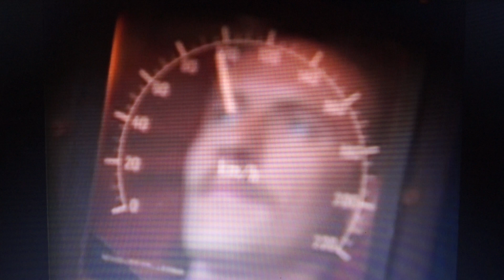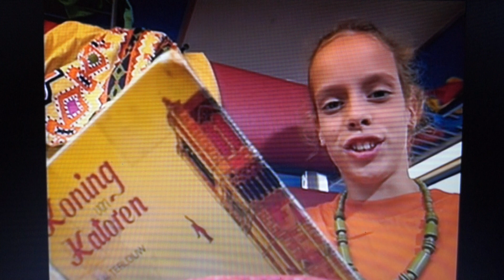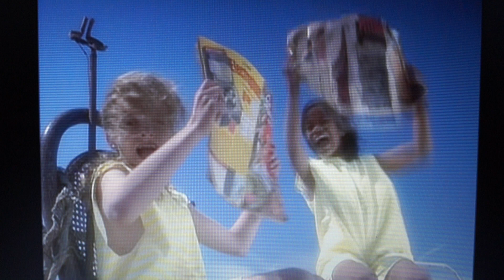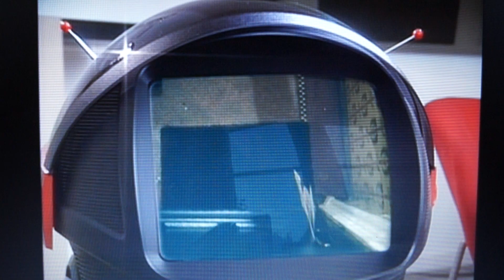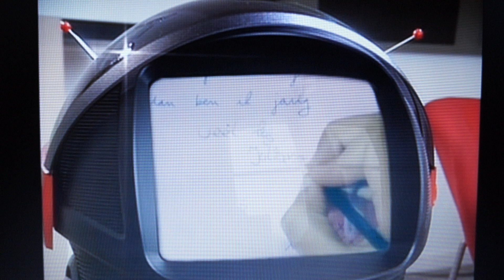Kinderen voor kinderen met Herman van Veen en de kinderen met de liederen jaar 1990